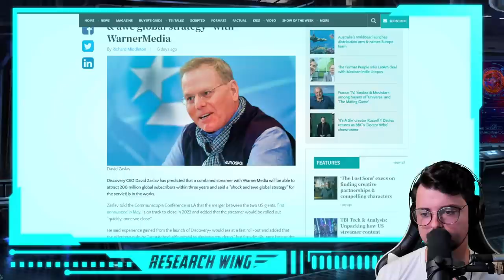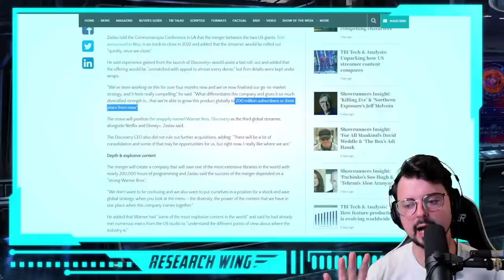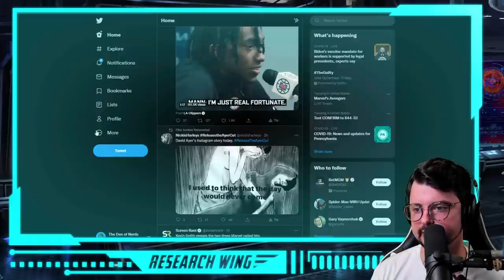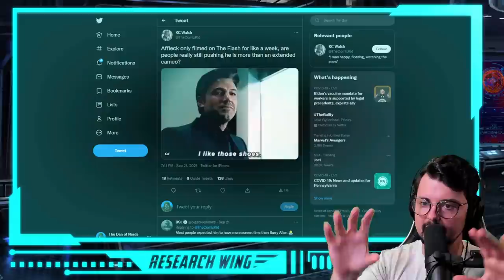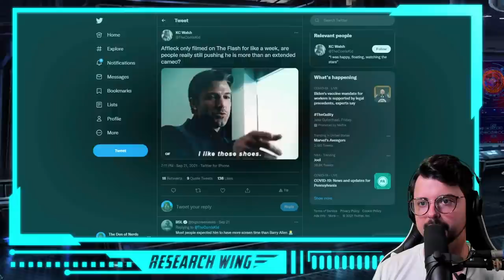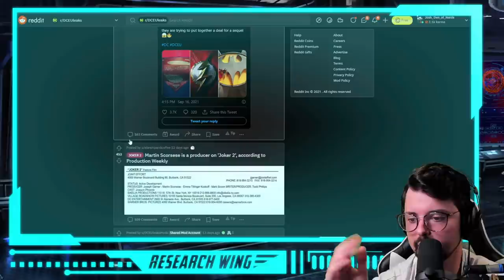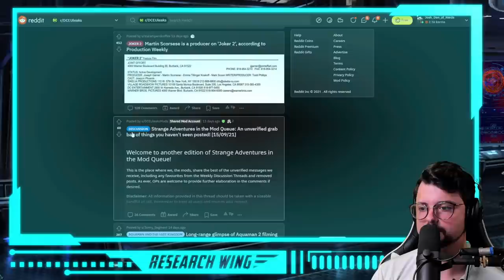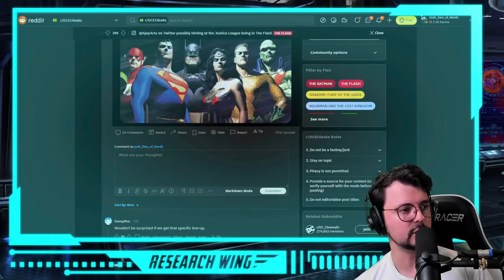DCEU Updates Explained! Batfleck Done After The Flash? Keaton & Battinson FOREVER??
Well Nerdvengers, we've gotta talk about DCEU updates! There's been a ton of updates over the past couple of weeks that I haven't covered! This includes updates about Ben Affleck Batman, The Flash movie in general, and allllll the spinoff shows for The Batman. What is DC doing? Will they EVER restore the Snyder-Verse??